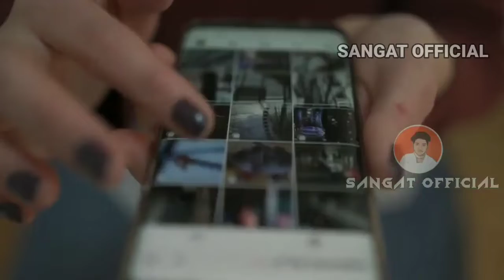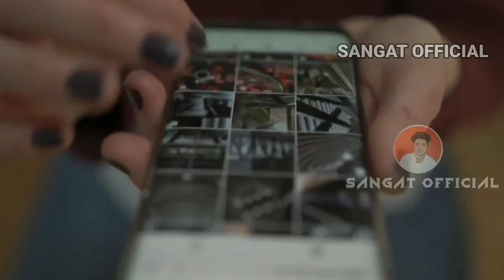PUILU NEPEL // Santal Video // Birsa & Puspa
New Santali Video // Santal Video // Birsa & Puspa

अस्वीकरण: - यदि कोई व्यक्ति या कोई YouTube चैनल owner हमारे वीडियो के साथ समस्या जीतता है तो कृपया सूचित करें या मेल करें, हमारे वीडियो कॉपीराइट दावा या कॉपीराइट स्टिक न डालें, वीडियो पांच घंटे के भीतर म्यूट हो जाएगा।

Dual USB adaptor
Smart Speaker
wireless earphone
Fishing Rod combo
Lenovo Tab

new santali music video
santali video
santhali video
santali song
santali music video 2022
new santali cartoon video
romeo baskey santali video